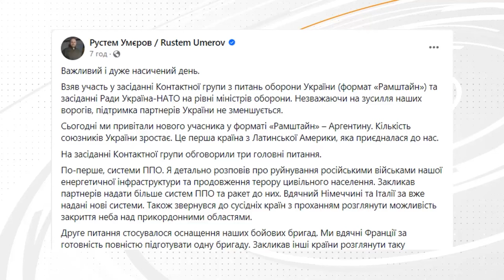Новини 8:00 14 червня. Нічна масована атака, угода зі США, очікування від саміту G7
Новини України станом на 8:00 п'ятниці, 14 червня 2024 року, в огляді ICTV та СТБ у рамках телемарафону:
- Двостороння безпекова угода між США та Україною - унікальна допомога на 10 років.
- Засідання контактної групи у форматі "Рамштайн" - Умєров сподівається на позитивні рішення щодо ППО.
- Ювілейна зустріч "Великої сімки" в Італії.
- НАТО готує потужний пакет підтримки для України на Вашингтонському саміті в липні, включно з довгостроковими фінансовими зобов'язаннями.
- Наслідки нічного обстрілу України - збито 7 із 14 ракет та всі 17 ударних БПЛА, які Росія в ніч проти 14 червня запустила по Україні.
- Ситуація на фронті - інформація від речника Генштабу ЗСУ Андрія Ковальова.
- Росіяни полюють на поліцейських Харківщини. За останній місяць там були поранені 30 правоохоронців.
- Установка для сонячних панелей - із навігатора, годинника та компаса.